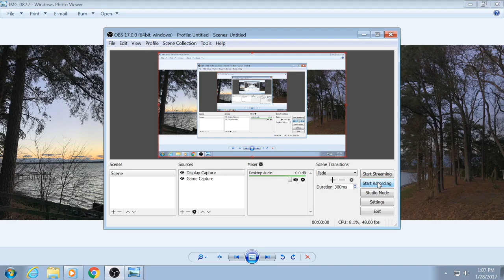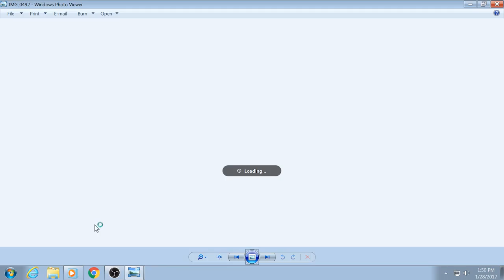Stick Figure unknown studio recording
Stick Figure studio recording I got off my creative zen.

cheers enjoy!